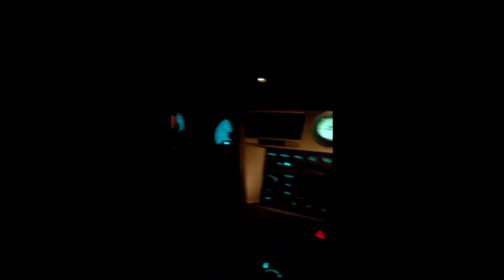Beneath the Sheets | Found Footage - The Facility Archives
Found Footage - A group of friends finds a dead body in the middle of a darkly lit road. EVIDENCE

Obtained via secret source and available now for the first time. Learn the TRUTH behind the mysterious Facility.